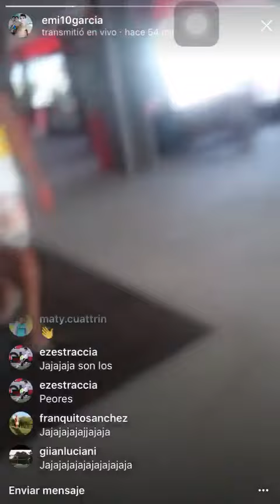Hincha de Central en Punta Cana